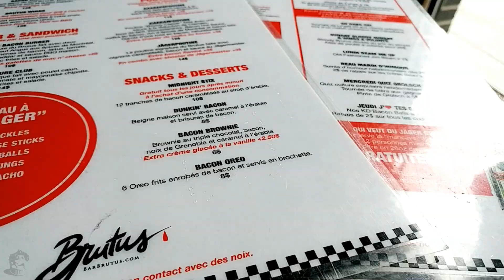🥓BACON BAR Food Review in Montreal-Bacon Oreos?! Bacon with EVERYTHING!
Hey there! Let me bring you with me to a magical place of wonder and deliciousness...You’ve read right, a BACON BAR! Where pretty much everything on the menu has a touch of bacon to it, even cocktails and deserts!!

Sorry to all vegetarians...there aren’t much veggies in this video, and let’s just say, there’s a lot of pork…

Check out the Brutus Bar the next time you’re in Montreal!

1290 Rue Beaubien E, Montréal, QC H2S 1T9

‘’Wait a Minute’’ by Joakim Karud

‘’Lovely Day’’ (Original Version) by Bill Withers